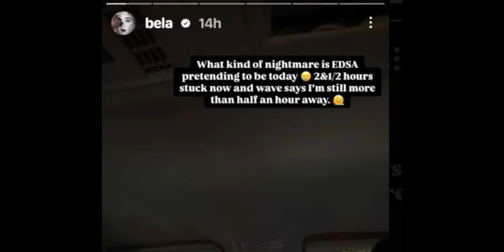Bela Padilla Nagreklamo Sa Matinding Traffic sa EDSA